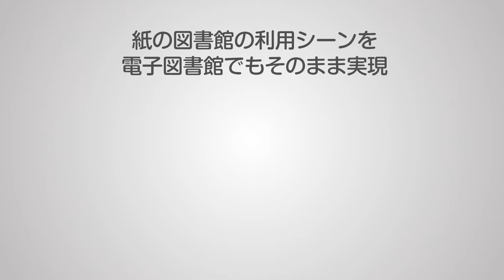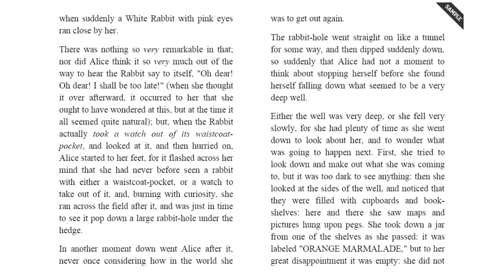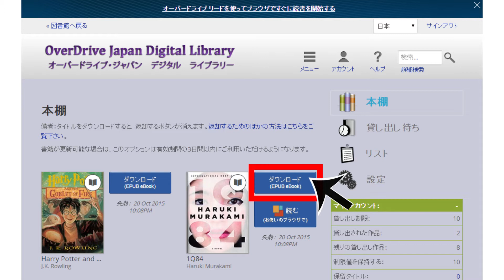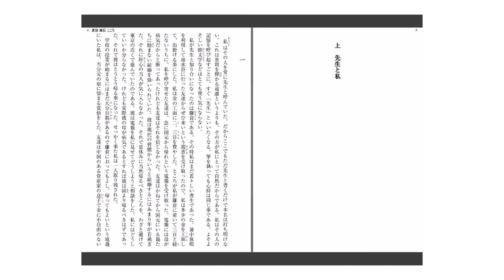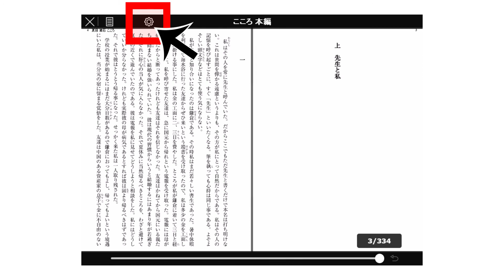【OverDrive Japan】電子図書館とは